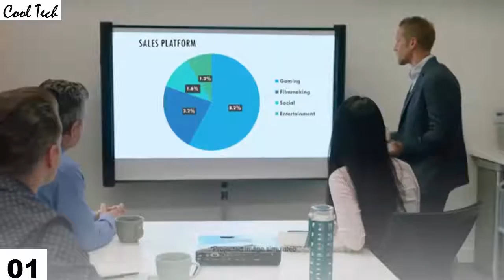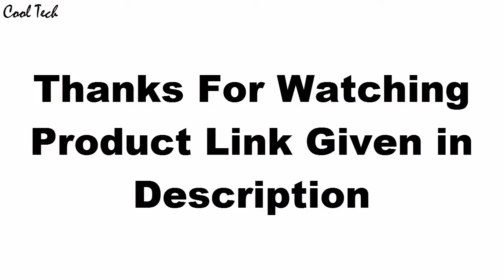Top 3 Best Home Theater Projectors for 2020 ✔️ 4K Portable Budget!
10.Epson PowerLite 1781W WXGA

09.Epson Home Cinema 5050UB

08.Epson Home Cinema 4010

07.BenQ W1080ST Home Projector

06.Sony Xperia Touch - Android

Canada:
05.Laser Beam Pro C200

04.Touchjet TP80WUS Pond Smart Touch Projector

03.PIQS Q1 Home 4D Auto Keystone Pico Projector

UK:
02.PIQS TT Virtual Touch Portable Projector

01.Puppy Cube 300 ANSI lumens